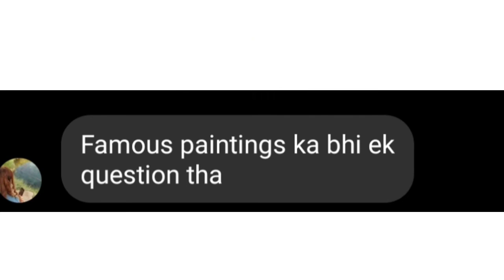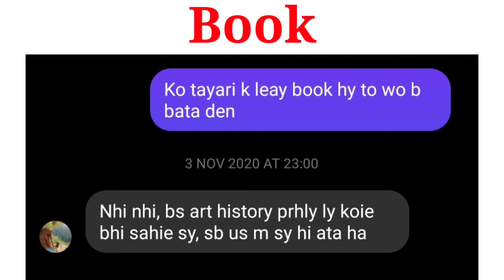IBA Public Schools PAST PAPERS for EST Art / Drawing Teacher | Syllabus for EST Art/ Drawing Teacher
IBA Public Schools IBA community college and schools PAST PAPERS for EST Art / Drawing Teacher | Syllabus for EST Art/ Drawing Teacher